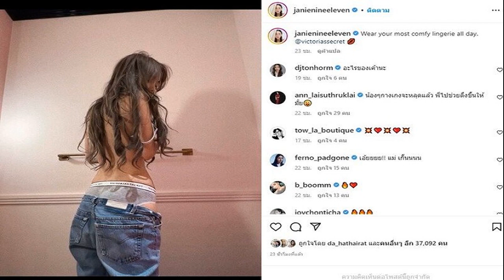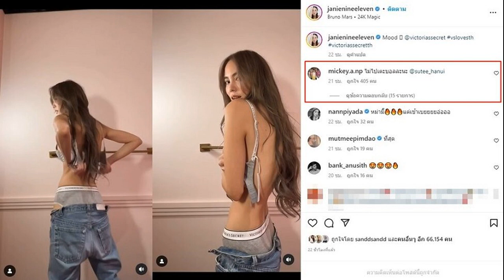คุณแม่สุดแซ่บ เจนี่ โพสต์คลิปปลดบรา สามีทนไม่ไหวแล้วหนึ่งคอมเมนต์ลั่น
ตายๆๆ เลยคลิปนี้ คุณแม่สุดแซ่บ เจนี่ เทียนโพธิ์สุวรรณ โพสต์คลิปปลดบรา สามีทนไม่ไหวแล้วหนึ่งคอมเมนต์ลั่น

คุณแม่ลูกหนึ่งสุดแซ่บ ที่กลับมามีผลงานละคร มัดหัวใจยัยซุปตาร์ ตอนนี้ เจนี่ เทียนโพธิ์สุวรรณ กับพระเอกรุ่นน้องสุดฮอต หนุ่มกลัฟ คณาวุฒิ คุณแม่สวยแซ่บ นอกจากผลงานละครกลับมาออนแอร์ให้แฟนๆได้ติดตามกันแล้ว ล่าสุด สาวเจนี่ โพสต์คลิปโชว์หุ่นเซ็กซี่ฟินเฟิร์ม แถมมีช็อตปลดบรา ที่งานนี้ มิกกี้ นนท์ อัลภาชน์ สามีถึงกับทนไม่ไหว
โดย เจนี่ โพสต์คลิปแซ่บมากๆ พร้อมแคปชั่น Mood @victoriassecret vslovesth victoriassecretth ขณะช็อตปลดบราที่ทำเอา มิกกี้ สามีต้องรีบเข้ามาคอมเมนต์เลยทีเดียวว่า “ไม่ไปเตะบอลละนะ
นอกจากนั้นคนบันเทิงและแฟนคลับก็เข้ามาคอมเมนต์กันรัวๆ ไฟลุก อาทิ หม่ามี๊ (อิโมจิไฟลุก) แต่เช้าเบยยยยอ่อออ , อากาศที่ว่าเย็นยังต้องยอมให้กับความสวย เท่ เซ็กซี่ ผิวดี หุ่นดี ของพี่เจนี่เลยค่ะ รักและคิดถึงเสมอนะคะ , แซ่บบมากคร่าาาา , คุณวา กั้ตจะอดใจไม่ไหวนะค้าบบบ เป็นต้น